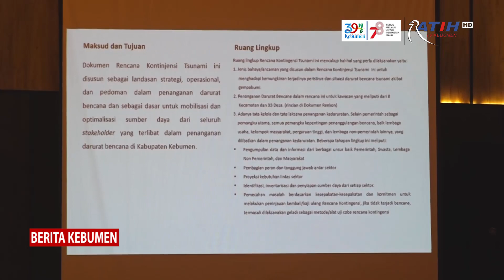Sosialisasi Dokumen Rencana Kontinjensi Gempa Bumi dan Tsunami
Berita Kebumen Edisi Kamis, 3 Agustus 2023

Dokumen rencana kontinjensi gempa bumi dan tsunami di Kabupaten Kebumen, disosialisasikan ke seluruh pemangku kepentingan. Rencana Kontinjensi diperlukan untuk meningkatkan kesiapsiagaan, serta membangun komitmen bersama antar-lembaga pelaku penanggulangan bencana.